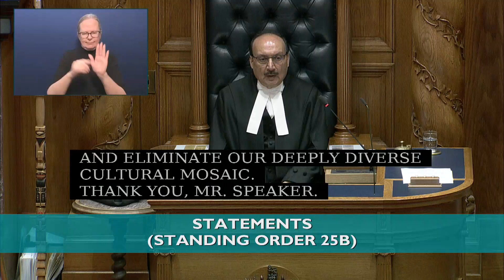MARCH 7 2023 Statements Fin Donnelly